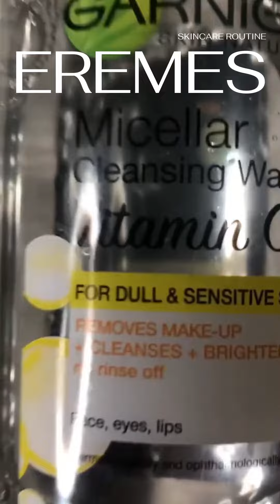Urutan pemakaian skincare pada malam hari yang baik dan benar by Eremes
Tahap pemakaian skincare pada malam hari yang baik dan benar by Eremes

EREMES terdiri dari 2 paket :

1. Paket Whitening :
Menghilangkan Flek Hitam
Mencerahkan wajah yang kusam atau susah putih
Menghilangkan kerutan di wajah
Membuat wajah kenyal dan kencang
Menghilngkan bekas jerawat

2. Paket Acne
Menghilangkan jerawat
Mencegah timbulnya jerawat
Mengatur kadar minyak di wajah
Mengecilkan pori-pori
membentuk lapisan kulit yang baru menjadikan kulit wajah lembut